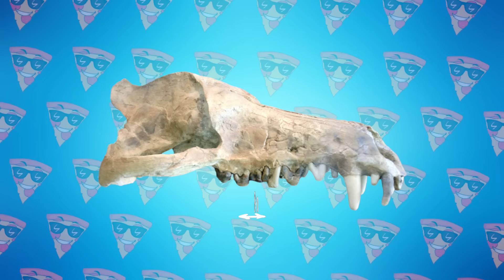Единственное Существо, Которого Боялся Ти Рекс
В этом выпуске вы увидите быстрого галлимима, опасного эндрюсарха, жуткого дунклеостея, огромного аргентинозавра и других самых удивительных доисторических монстров. В этом увлекательном и захватывающем выпуске все самые лучшие, невероятные, интересные и познавательные в мире факты о доисторических монстрах, о которых вы не знали. От зубастого дунклеостея до пугающей мегалании, одного из крупнейших сухопутных млекопитающих-хищников и ужасного древнего китообразного. С вами Smart Pizza, и в этом интересном, познавательном и увлекательном топ выпуске вы узнаете о самых удивительных доисторических монстрах.